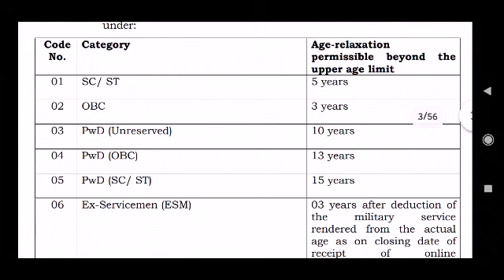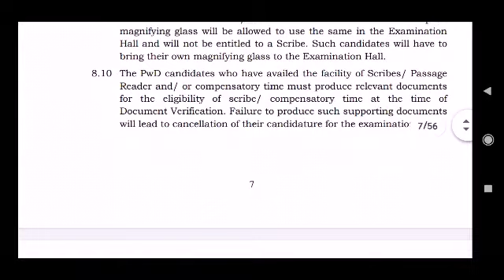SSC MTS Recruitment 2021// 10th pass Today online from start//Male & female 9018 Vacancy